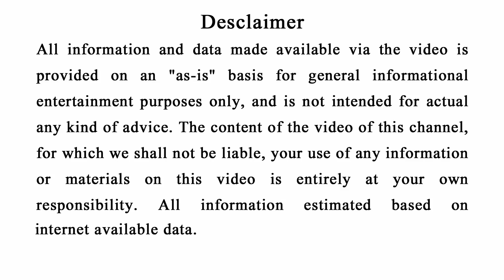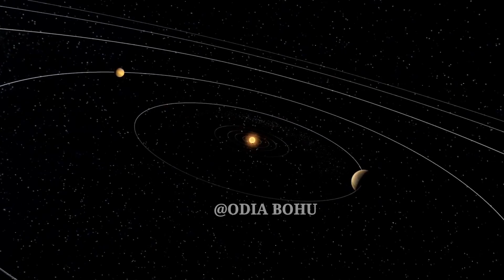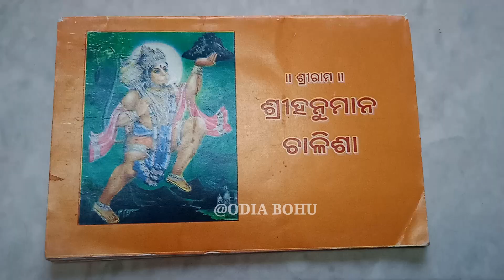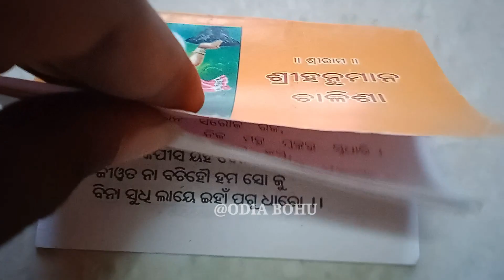ଆଜି ବଡ ଗୁରୁବାର ରେ କରନ୍ତୁ ଏହି ଛୋଟିଆ ଉପାୟ | ଧନର ବର୍ଷା | ହନୁମାନ ଜୟନ୍ତି